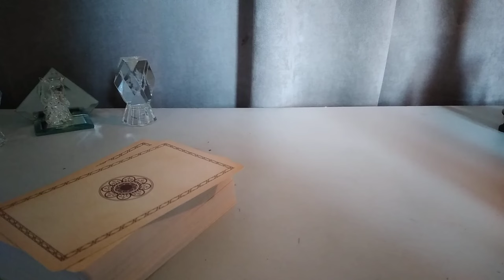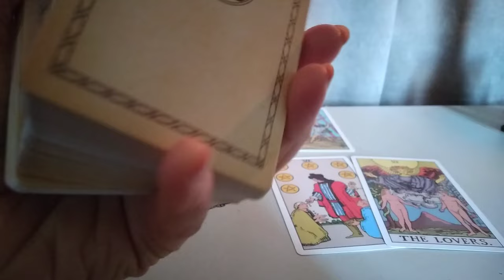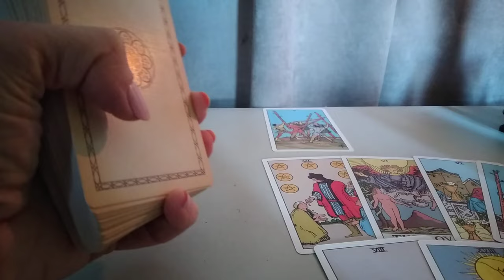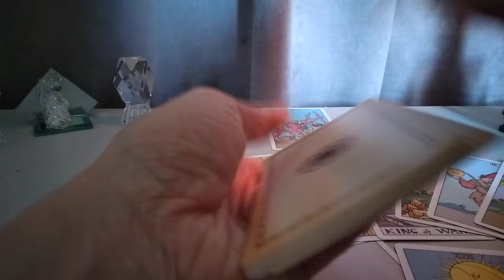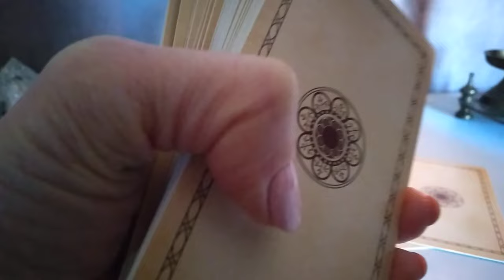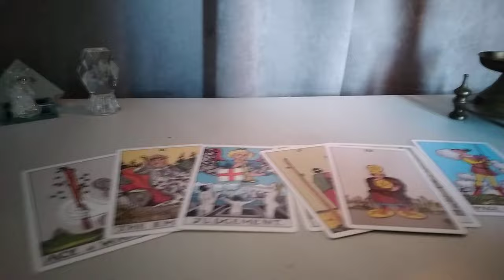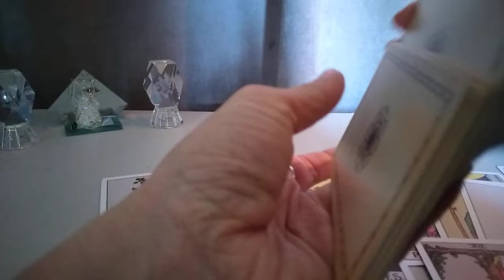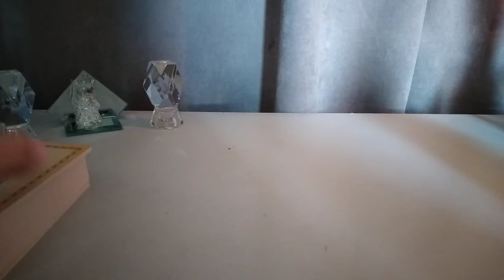🃏როგორ ხედავს ტარო თქვენს უახლოეს 30 დღეს✨✨✨🃏🃏🃏✨✨✨599577343